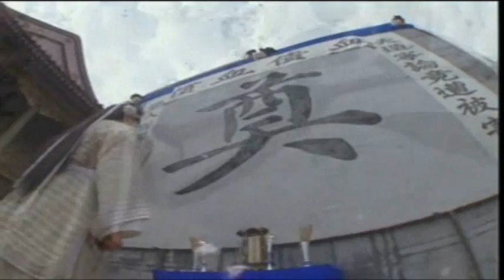Hero Fong Sai Yuk - Episode 13 (1/4)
少年英雄方世玉 Episode 13 Part 1

Title as know as: Young Master of Shaolin, Young Hero Fong Sai Yuk, Young Hero Fang Shi Yu

Cast:
Dicky Cheung 張衛健 as Fang Shi Yu 方世玉
He Mei Tian 何美钿 as Ling Xiao Xiao 凌小小
Louis Fan 樊少皇 as Hong Xi Guan 洪熙官
Tanny Tien 恬妞 as Miao Cui Hua 苗翠花
Jatfei Wong 黃一飛 as Miao Xian 苗显
Kiki Sheung 商天娥 as Li Xiao Huan 李小环
Chan Hung Lit 陳鴻烈 as Bai Mei Dao Zhang 白眉道长